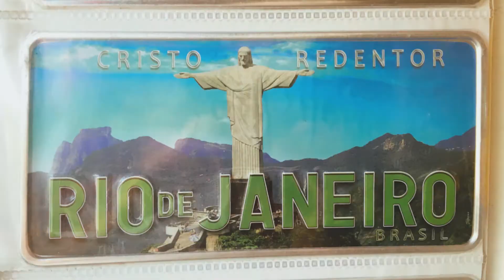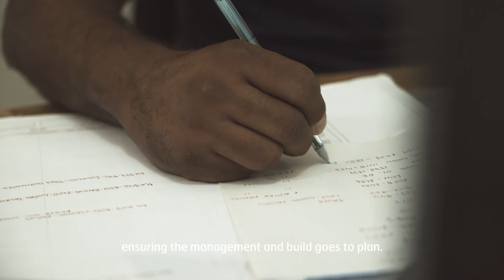Inmarsat | Valec Case Study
When Valec, the organisation which builds, maintains and operates Brazilian railways, was being held back by poor communications to build the North-South Railway, it turned to satellite connectivity through partner Globasat Group for tracking and real-time voice communications.

See how our satcoms, with 99.9% reliability, are helping to drive a key Brazilian national infrastructure project to provide operational efficiency, economic benefits and safety.